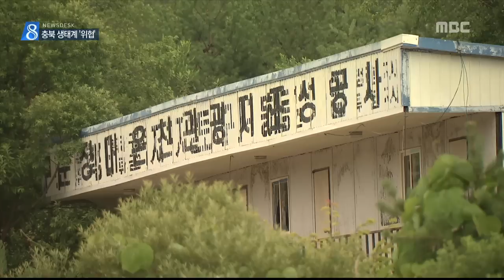충주MBC 150716 문장대 온천, 생태계 교란 불가피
◀ＡＮＣ▶
 경북 상주의 문장대 온천 개발로
충북의 생태계가 심각한 위협을 받을 것이란

 또 긴 싸움의 종지부를 끊기 위한 대책 마련이 시급하다는 목소리도 나왔습니다.

           ◀ＥＮＤ▶

 경북 상주의 문장대 온천 개발을
대응하기 위해 마련된 도민 토론회.

 문장대 하류인 신월천을 이어 달천까지
식지 않은 온천 폐수가 방류되면
생태계 교란은 불 보듯 뻔하다는
주장이 나옵니다.

           ◀ＳＹＮ▶조영철

 특히 수량이 많지 않은 것으로 알려진
신월천의 오염은 토사 쌓이는 것만으로도
이미 증명된 상황.

 괴산댐에 물이 저류돼
더 심각할 것이라고 강조합니다.

          ◀ＳＹＮ▶조용진

 또 문장대 온천 개발은
온천공이 없는 곳에서 추진된다는
주장도 제기됐습니다.

 문장대와 붙어있는 용화지구에서
온천물을 끌어올 계획인데,
관광지 개발이 온당하냐는 겁니다.

 문장대가 온천보호지구에 묶여 있는 한
지역 이기주의를 동반한 개발 시도는
계속될 수밖에 없다며,
지구지정 취소 소송을 내야 한다는
목소리도 나왔습니다.

           ◀ＩＮＴ▶이두영

 충청북도의회는 도의원 대부분이 참석해
한 목소리로 경북 상주시와
문장대 온천 개발 조합을 규탄했습니다.

 지난 30년간 대를 이어온 긴 싸움을
끝낼 대응방안도 함께 필요한 시점입니다.